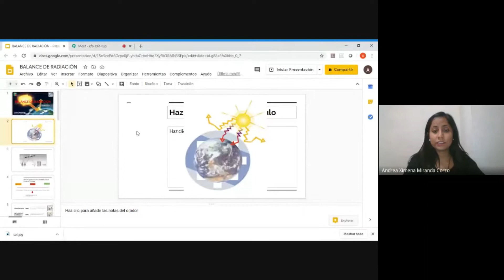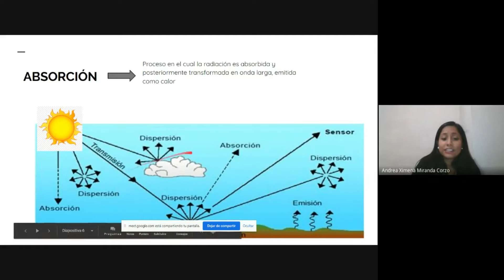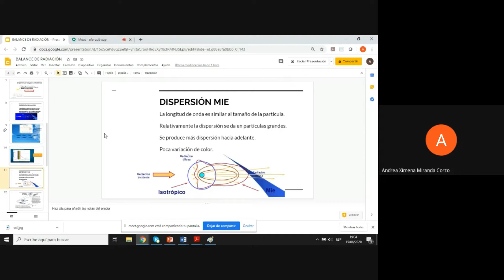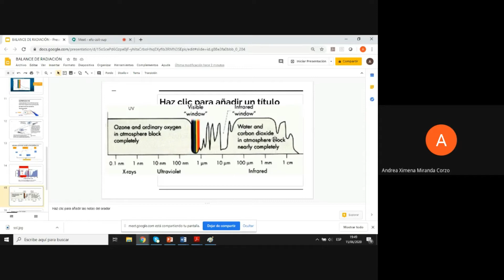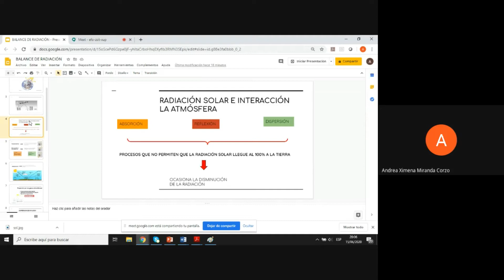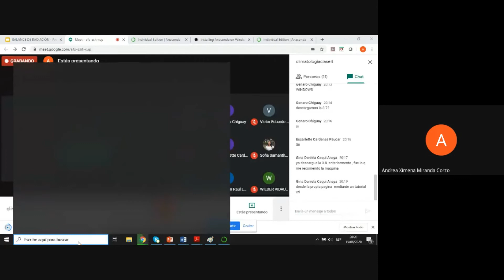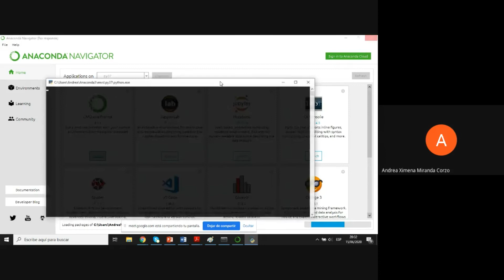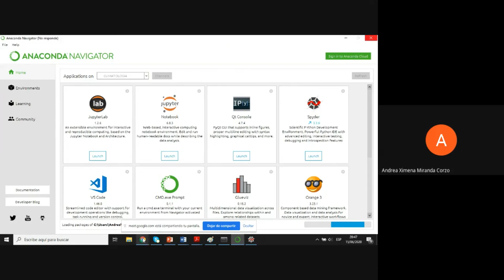CLIMATOLOGÍA: "04: Balance de radiación"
En esta clase conoceremos sobre el movimiento aparente del sol. Este curso forma parte del Proyecto Amauta, el cual es un proyecto impulsado por molinero que buscamos impartir educación para todos en el contexto actual que vivimos.